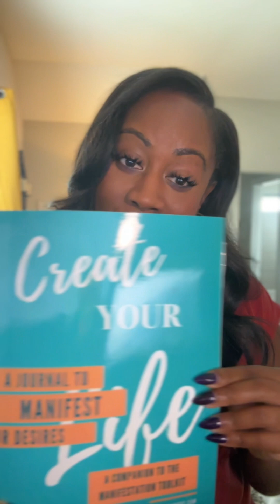60 second technique to feel happier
Sociatap.com/simara_james